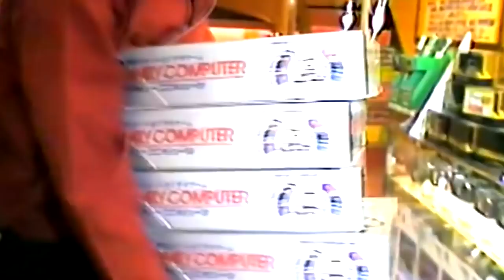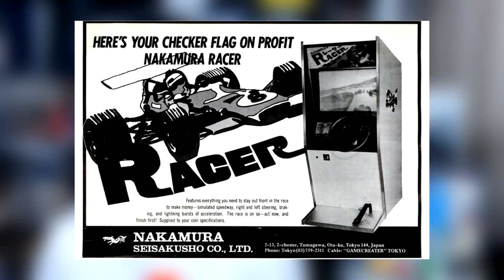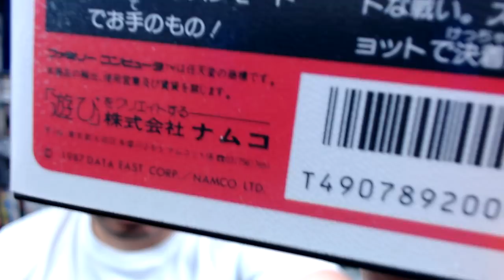Como foi a parceria entre NAMCO e NINTENDO ?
A Namco foi uma das primeiras empresas a ter um contrato de parceria com a Nintendo, mas como foi essa parceria ?
E qual a diferença do acordo entre a Namco e as demais desenvolvedoras de jogos da época ?
Qual o motivo do desentendimento entre as empresas ?
È isso que falarei no vídeo de hj
Bora